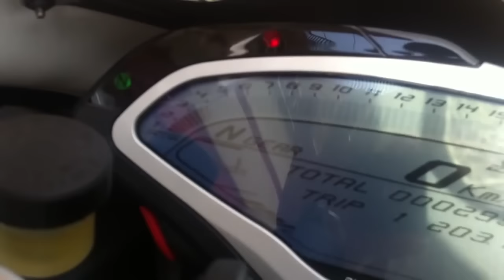MV Agusta F4 RR - Acceleration 0-330km/h & Startup & Exhaust Sound & Dyno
We reserve copyright for all the content. The video was created by our ideas for fun, motivation or advice. All the videos inside this video were used with the agreement of the original video authors. The authors asked for their channel to be publicized and for the followers to be able to communicate directly to them. I hereby declare that I do not break any rules of youtube.